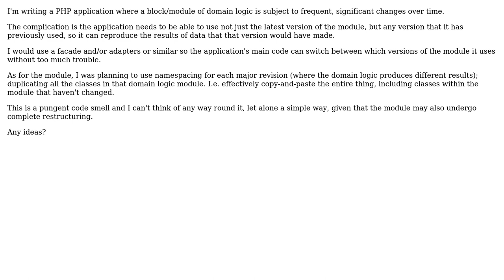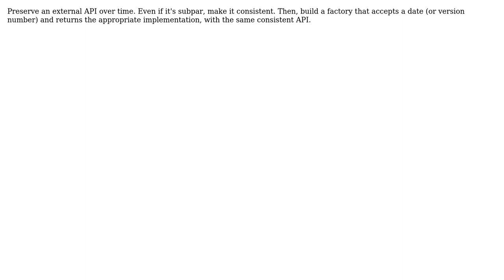OO Pattern for making multiple versions of domain logic available to the client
Software Engineering: OO Pattern for making multiple versions of domain logic available to the client

With thanks & praise to God, and with thanks to the many people who have made this project possible! | Content (except music & images) licensed under CC BY-SA | Music | Images & others | With thanks to user TMN user JDT user CL22 user asthasr and the Stack Exchange Network Trademarks are property of their respective owners. You are responsible for your own actions.